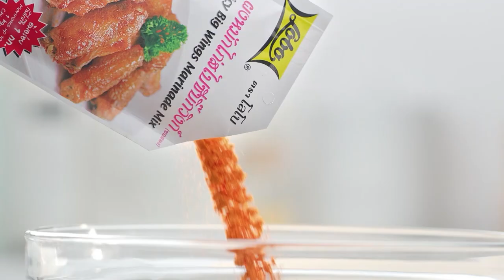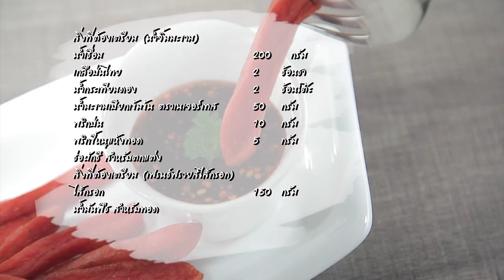'นานา' VS 'เท็ดดี้' เป่ายิงฉุบทำเมนู แสร้งว่าเปี๊ยะ l FOOD FIGHTO l EP.131 [2/3]